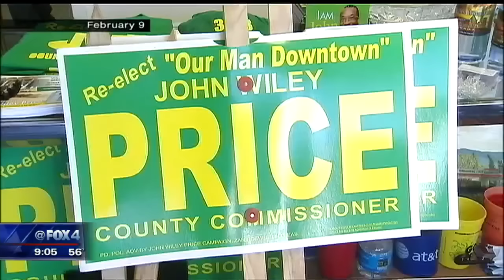Candidates Clash During Radio Forum